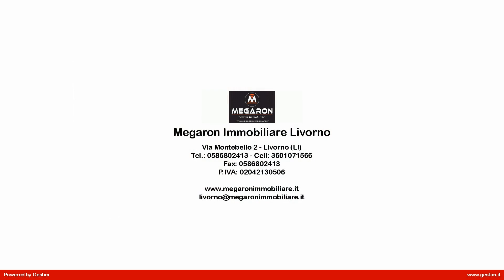Ufficio in Vendita a Livorno (LI)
Darsena ufficio di 100 m² al secondo piano s.a.

Rif. 2024Li153 In condominio in ottime condizioni, con facilità di parcheggio. Ampio appartamento posto al secondo ed ultimo piano s.a. Ingresso 4 ampi vani, antibagno e bagno. L'immobile dispone di infissi nuovi e di impianto d'aria condizionata. Basse spese condominiali.

In zona limitrofa al porto, sulla strada per Tirrenia, ampia possibilità di parcheggio.